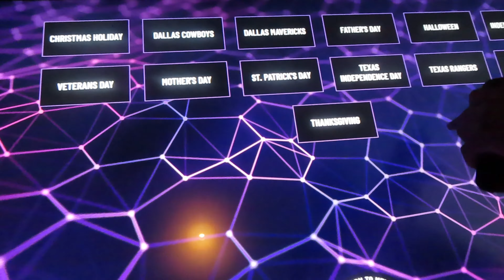We spent a few days in Dallas (yeeehaww🤠)| Dallas/birthday vlog pt 1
If you clicked on this video ily. If you watched and enjoyed ily. If you subbed ily!!!🫶🏾🫶🏾 Hennyways part 2 will be out next week🤠